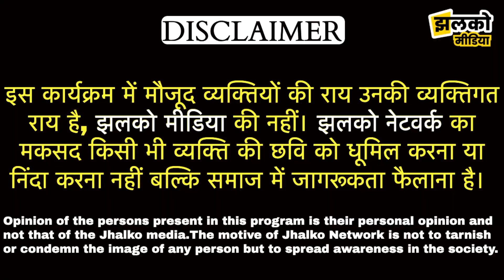पोती की सफलता पर दादी ने खिलाया चूरमा, देखें इंटरव्यू में क्यों छलके माँ के आँसू ~ Bikaner News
Edited By:
Reported By:
Cameraman :